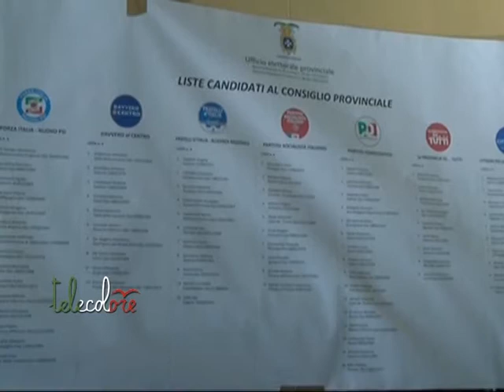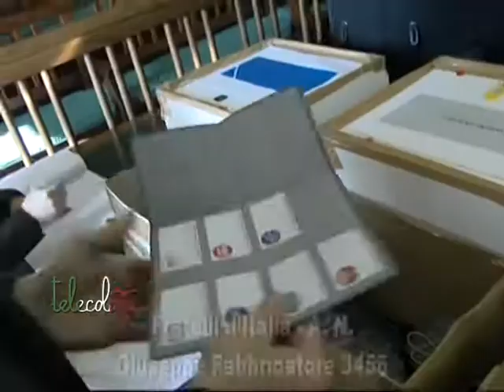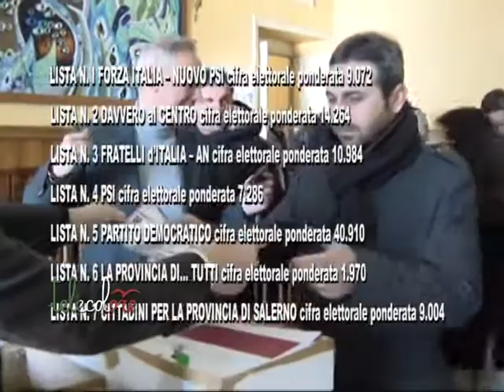Elezioni provinciali di Salerno, tra conferme e bocciature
Il Partito Democratico si conferma maggioranza in consiglio provinciale di Salerno. Entra il sindaco del capoluogo, Enzo Napoli, seppur con alcuni dubbi sul mancato voto di alcuni consiglieri comunali, e con l'uscita dall'assise di palazzo Sant'Agostino, di Mimmo Volpe (090117 Peppe Leone)